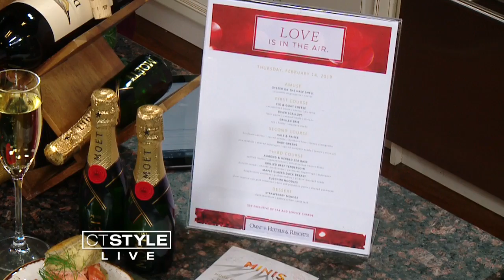In The Bender Kitchen: Omni offers a new menu with Minis!